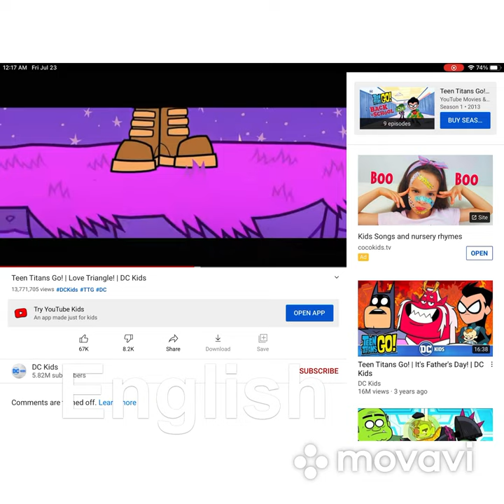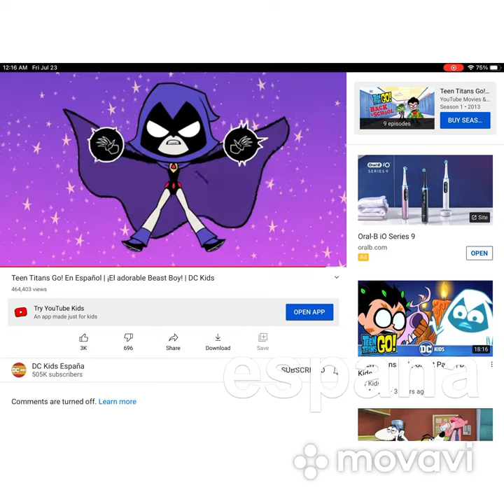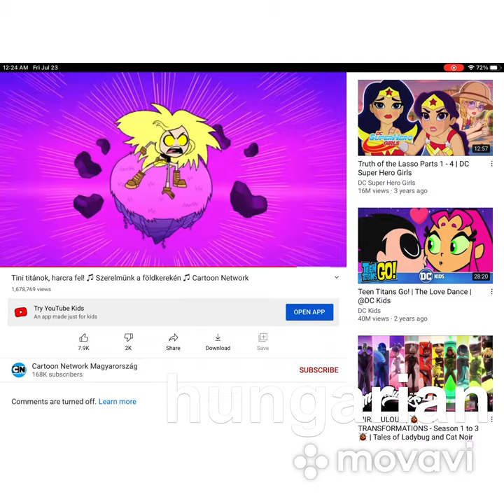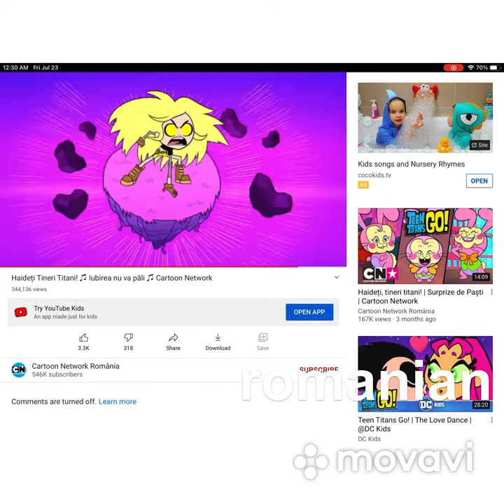Teen Titans Go Raven Vs Terra Multlanguages